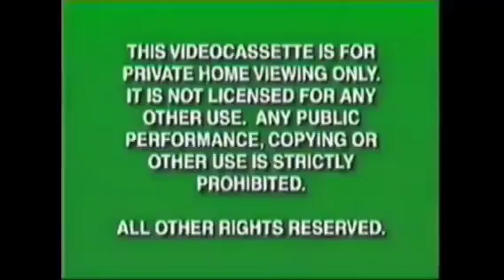Digitized opening to Disney's Doug: Cleopatra's Musical Special (USA VHS)